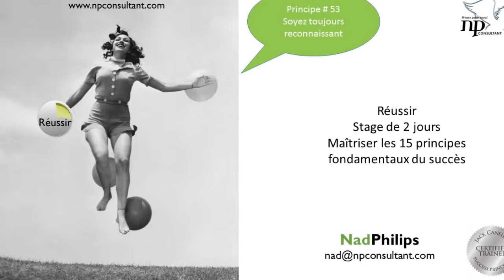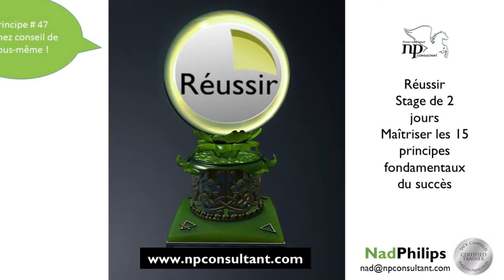Les principes du succès présentés par Nad Philips